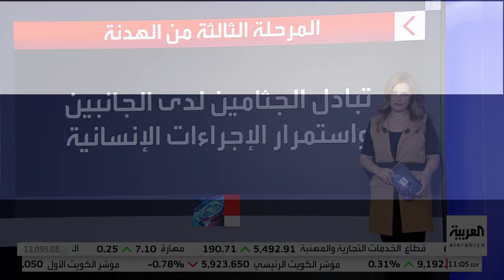حماس تقترح هدنة 135 يوما وتشترط الانسحاب الكامل للقوات الإسرائيلية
رويترز تكشف تفاصيل رد حماس على الوسطاء: تقترح هدنة لمدة 135 يوما على 3 مراحل وتشترط الانسحاب الكامل للقوات الإسرائيلية